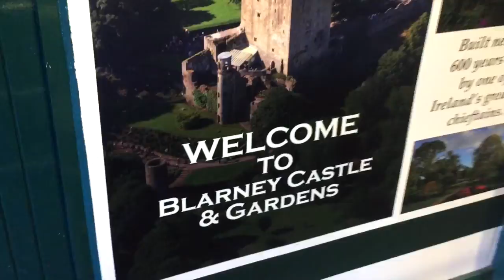Weekend Trip: Part 7: Luckenomics 101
This time, Victoria taught use more -nomics.